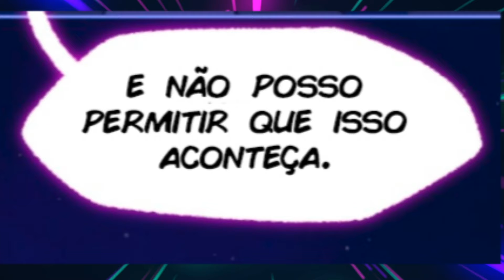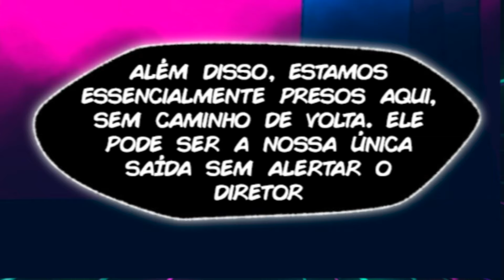O PRÍNCIPE CEGO - ELES VÃO TER AJUDA PARA ACHAR A ELAINE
Créditos: The Blind Prince